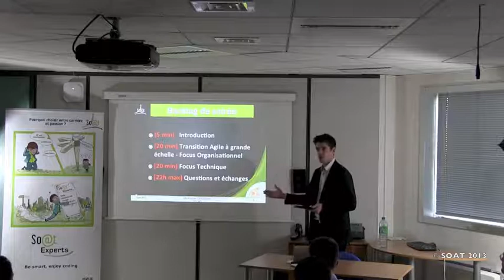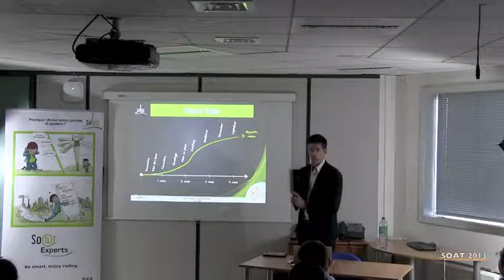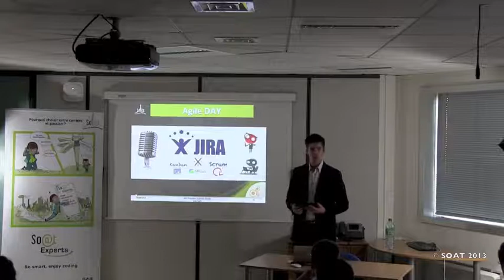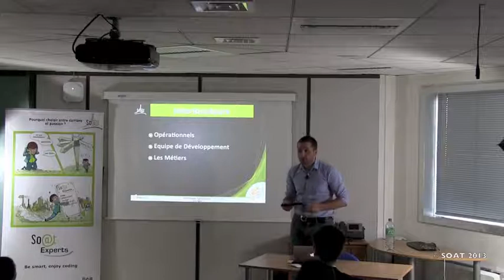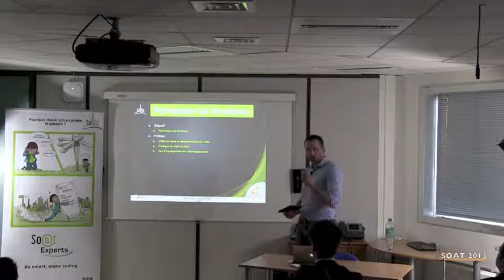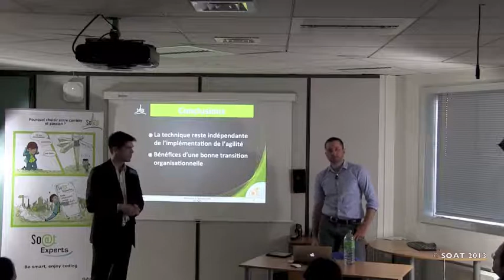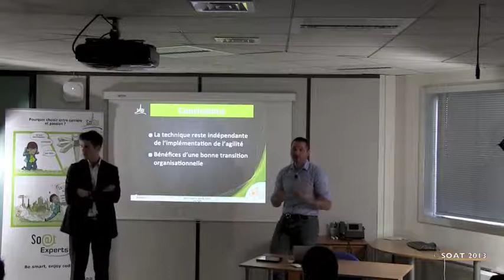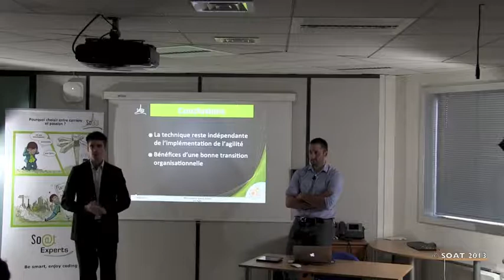Réussir sa transition Agile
Basée sur un retour d'expérience actuellement mené chez l'un de nos clients, cette soirée aura pour thématique la transformation agile à grande échelle:
Une transition agile organisationnelle

Comprendre un contexte client, entreprendre une transition puis réaliser une transformation agile est un acte unique et singulier, que chaque contexte client nous amène à réinventer. Comment initier l'agilité au sein d'une DSI ? Comment motiver, planifier et réussir une transition vers l'agilité ? Comment travailler avec des projets ou d'autres entités qui ne sont pas dans la mouvance agile ?
A travers un présentation courte des différents enjeux rencontrés chez notre client, cette partie abordera les aspects humain, méthodologiques et politiques rencontrés sur le chemin de cette transition agile.
Durée : 20min
Une transition agile technique

La validation des développements effectués est une question importante dans la mise en place de l'agilité. Habituellement avec les méthodes prédictives, elle s'effectue à la fin d'une phase du développement accompagnés souvent de délais imprévus et de problèmes de qualité. En agilité, la validation est réalisée tout au long de l'élaboration du projet et non plus à la fin. Comment pouvons-nous alors insérer une validation efficace sur nos projets sans surcout? Et comment augmenter la réactivité sur la correction des anomalies ?
Nous évoquerons, suivant la typologie des projets, des pratiques et des outils qui permettent de fluidifier cette phase indispensable de la production d'un produit.
Durée : 20min